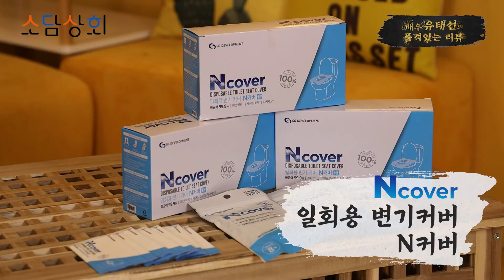🟠🔵소담상회 with 인터파크🔵🟠 에스지개발 일회용변기커버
일회용변기커버 100매 N커버